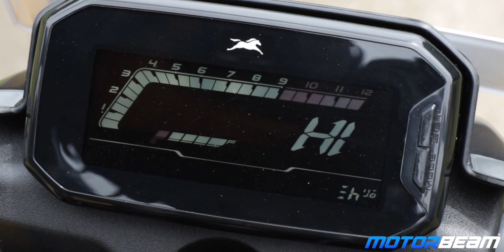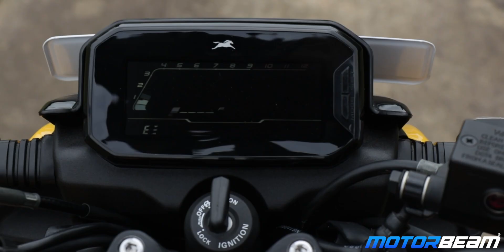TVS Raider vs Bajaj Pulsar NS 125 vs Honda SP 125 - Best Modern 125cc Bike? | MotorBeam हिंदी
TVS ki Raider sabse nayi 125cc motorcycle hai Indian market me aur compete karti hai Bajaj Pulsar NS 125 aur Honda SP 125 ke saath. Vaise toh Duke 125 bhi hai but uski price bahot jyada hai aur performance alag hai. Isiliye aaj ke video me hum ye teeno motorcycle ko compare karte hai.